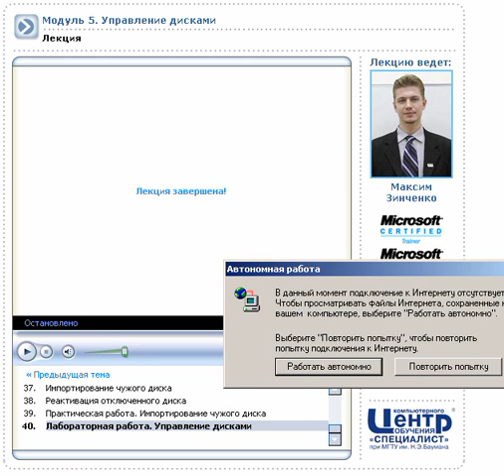Microsoft Networking tutorials 15 part 5